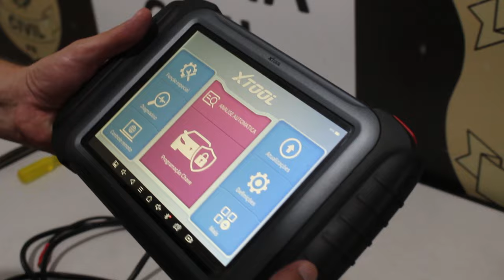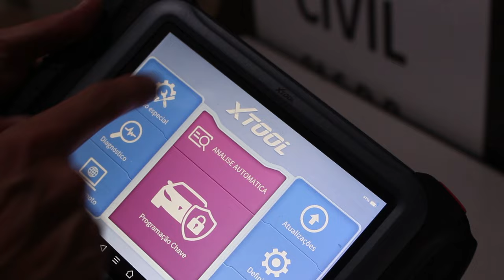Polícia Civil prende autor de diversos furtos e roubos a caminhonetes em Paranavaí